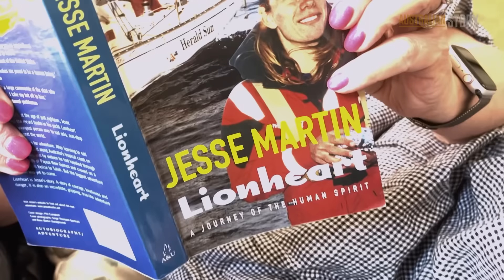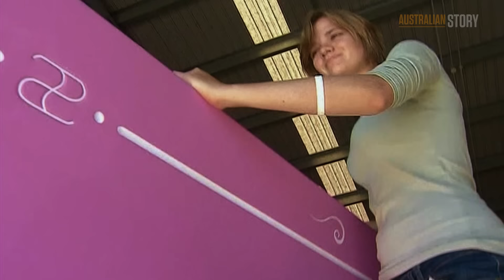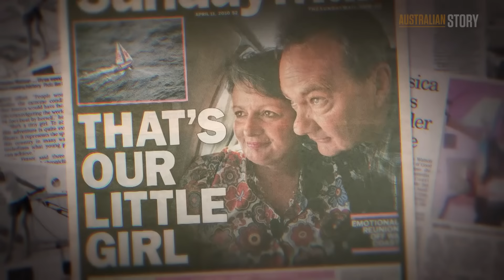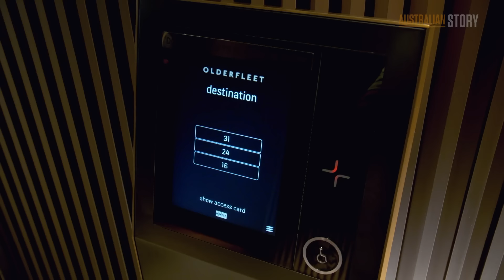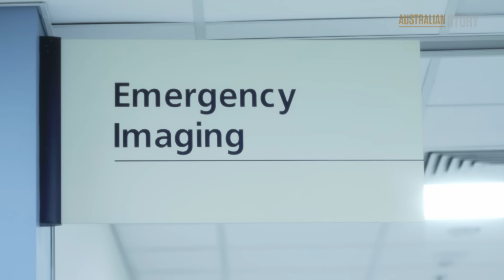Jessica Watson reveals what happens next when you peak at 16 | Australian Story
When Jessica Watson sailed back into Sydney Harbour in 2010 after completing her solo non-stop voyage around the world, she was still only 16 years old. But the huge public attention her feat attracted would change her life forever.

Not entirely comfortable with fame, Jessica worked hard to create a normal life away from the spotlight and built a new career as a management consultant.

Meeting her partner Cameron while sailing the Sydney to Hobart yacht race meant she was no longer travelling solo and the couple built a life together in Melbourne.

But in 2021 tragedy struck and Jessica had to negotiate her grief by drawing on some of the lessons learned during her epic voyage.